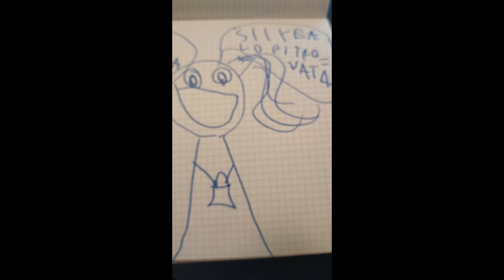un gesto gentile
disegnato e scritto  da Alice